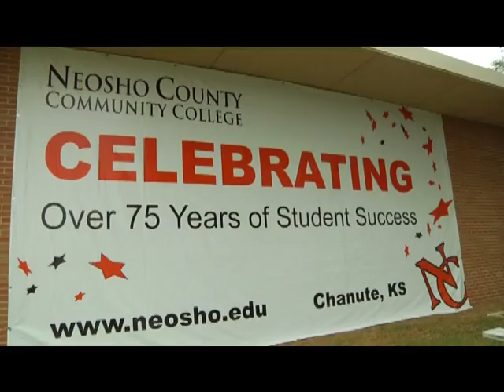Neosho County Community College 75th Anniversary Celebration!!!